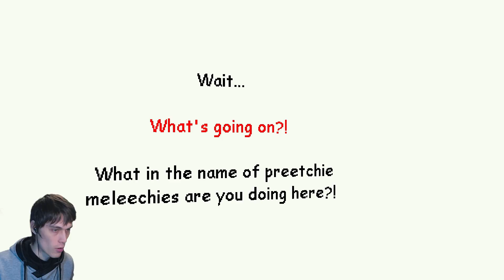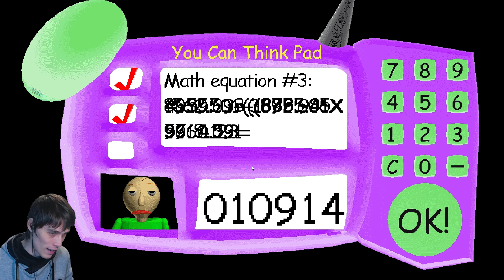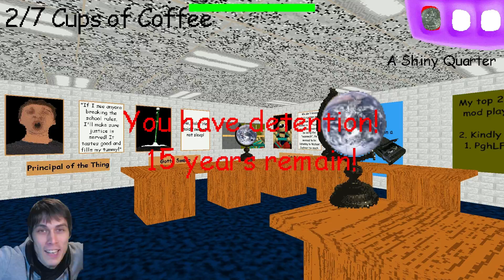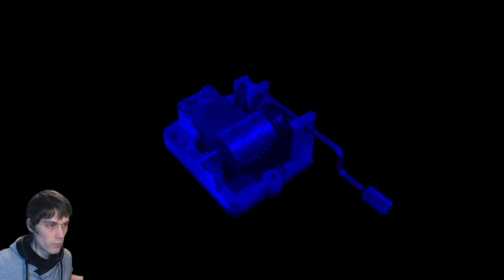СЕКРЕТНЫЙ КОД УСТАВШЕГО БАЛДИ ! ЧТО БУДЕТ ?? - Baldi's Basics Mod: Tired Baldi - Балди мод